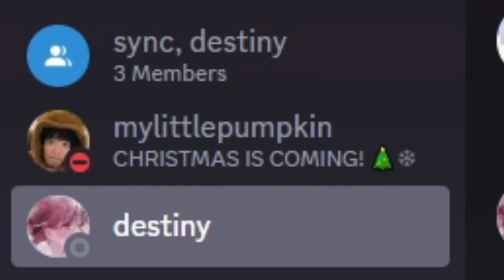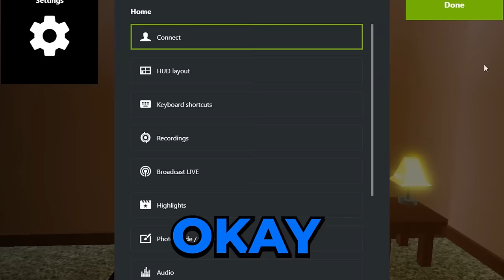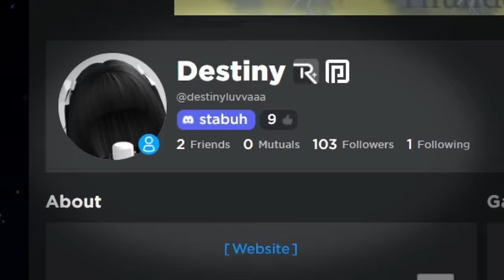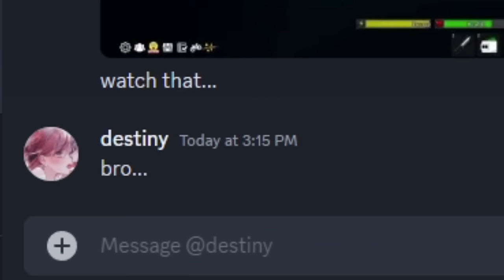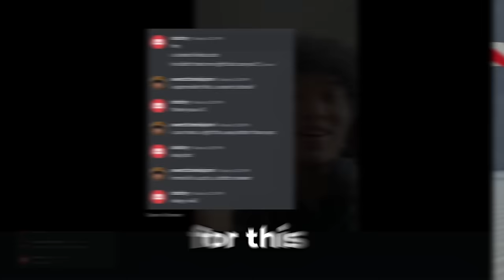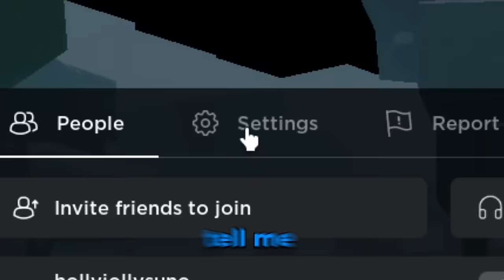So I Girl VOICE TROLLED As A Pick Me In ROBLOX Voice Chat...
dahood
roblox